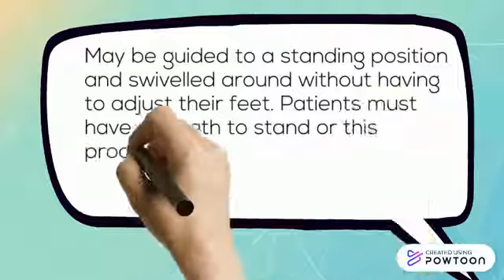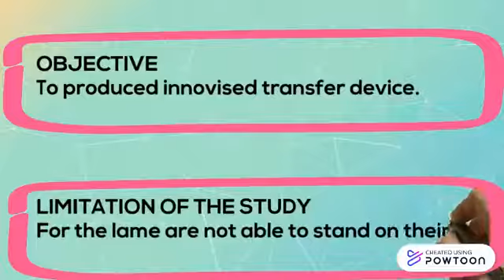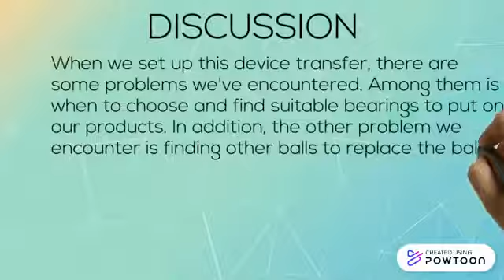ICIRSST2020 NORSHAHANIS BT HASHIM